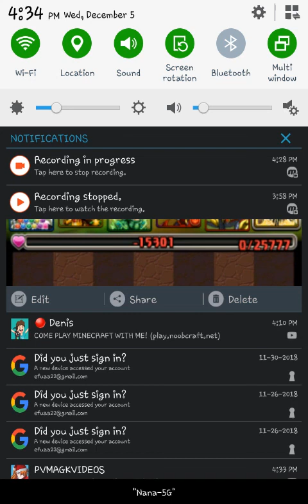Titania descended part 4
Screw you titania!! I defeated you!!